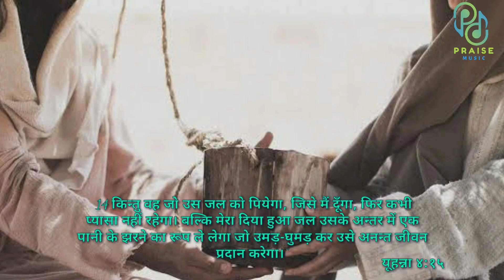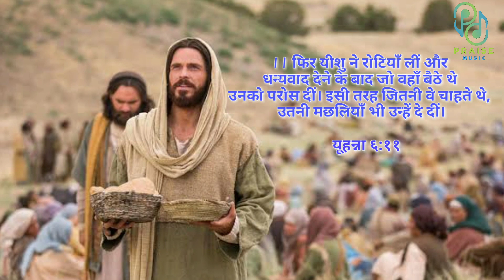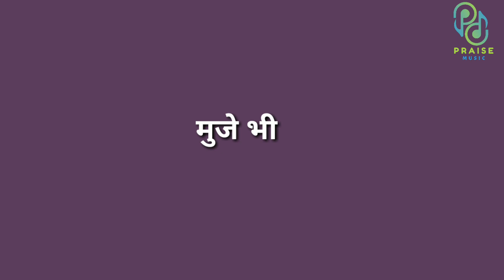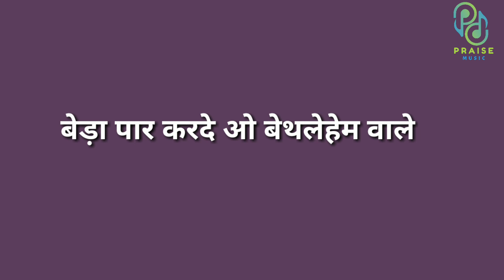बेड़ा पार करदे ओ बेथलेहेम वाले ।। Beda Paar Karde O Bethalehem Wale by @Praise_Music Paresh Parmar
Christian qawwali by praise music
Christian qawwali songs
Christian qawwali videos
Christian qawwali lyrics
yeshu khushiyan de vandana
aaja yeshu
sun liya panine yeshu ki vani lyrics
christian songs kavali